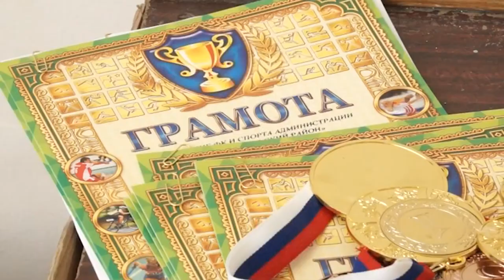НОВОСТИ 03 05 2107г Турнир Дзегаштова Тяжёлая атлетика x264